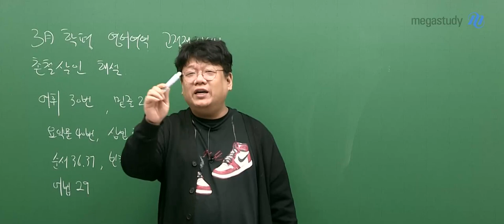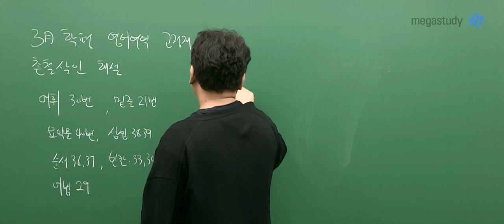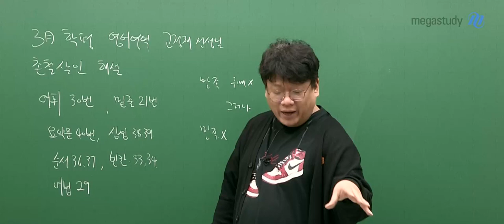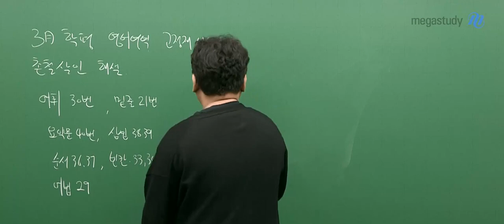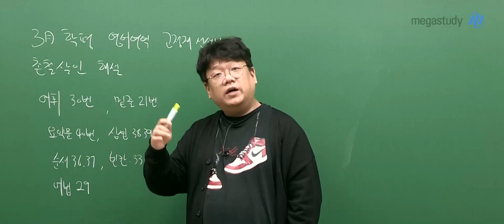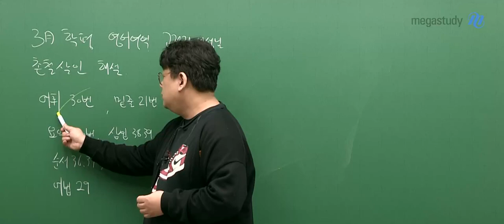[메가스터디] 영어 고정재쌤 - 2024학년도 고3 3월 학평 영어 해설강의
영어 고정재 선생님의 2024학년도 고3 3월 학평 영어 해설강의 영상입니다.

- 영어 고정재 선생님을 더 알고싶다면?